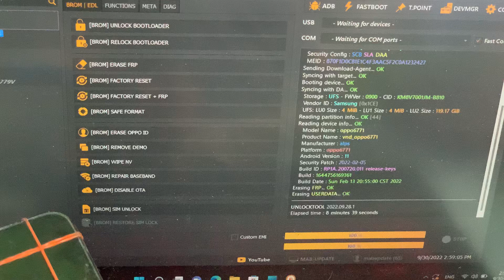Oppo Reno 2F Factory reset with Unlock Tools one click